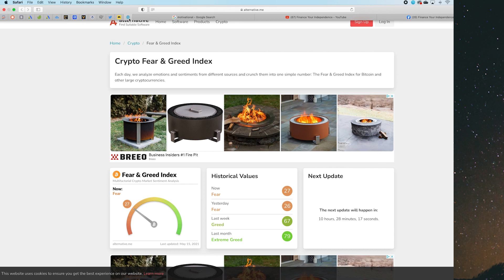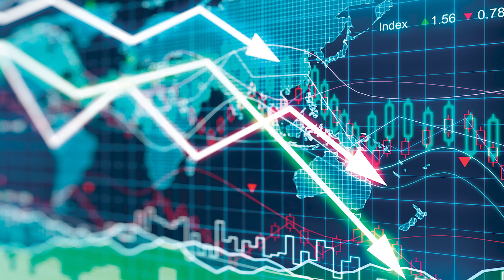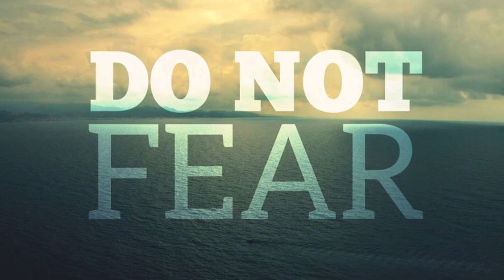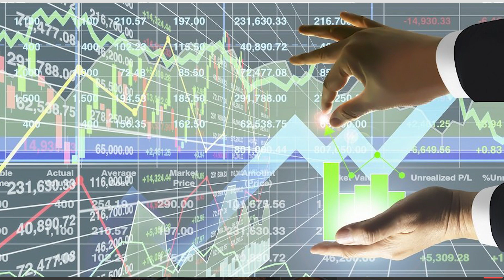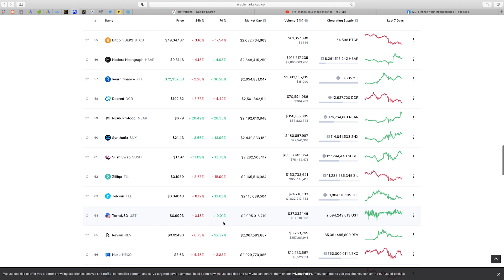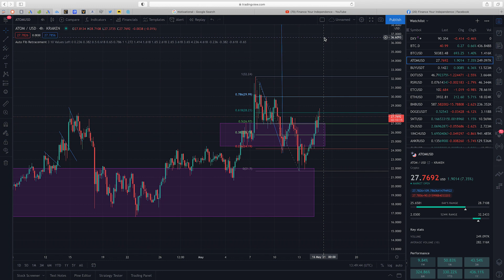COSMOS ATOM TO FLIP POLKADOT | ARE YOU READY!!!⚛️🔥🔥🚀